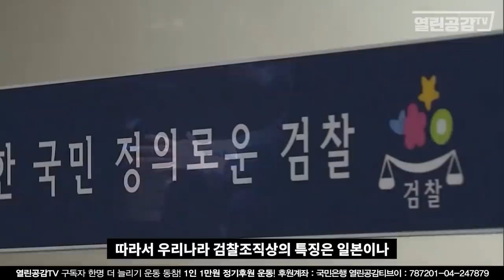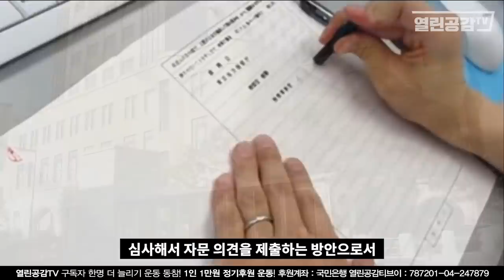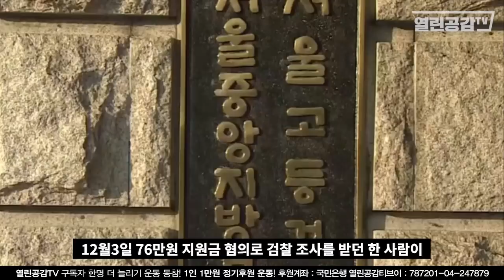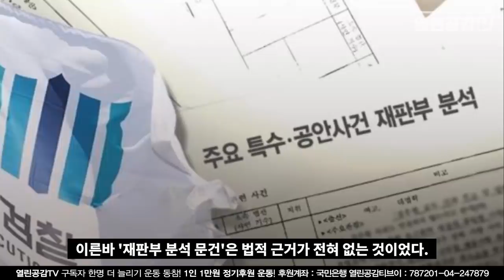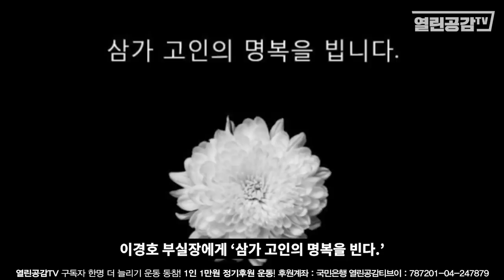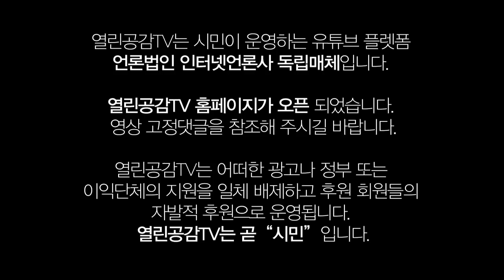검찰이 죽였다!ㅣ죄 없어? 별건 수사해!ㅣ76만원 복합기 임대료 지원금으로 시작해 사람을 죽게 만들기 까지ㅣ이낙연 당대표 부실장을 죽게 만든 이유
저인망 먼지털이식 수사와 별건 수사를 통해
옥죄고 압박하여 결국 숨통을 끊어 버린다.
현재 대한민국 검찰이라는 조직은
합법의 옷을 입은 가공할 폭력집단이다.